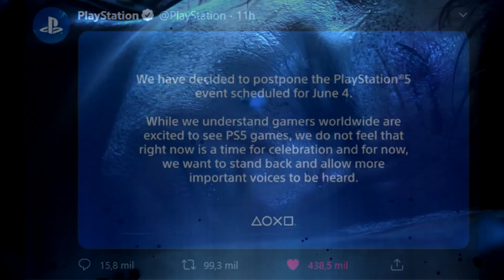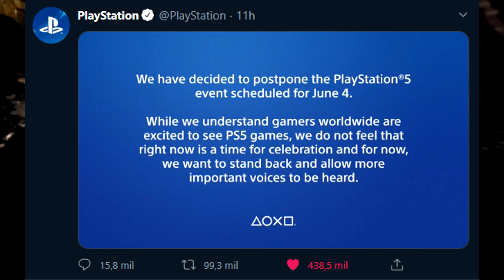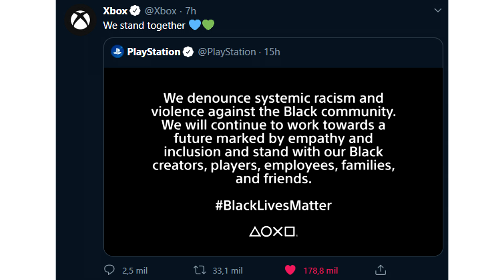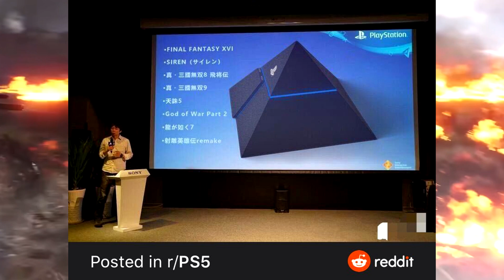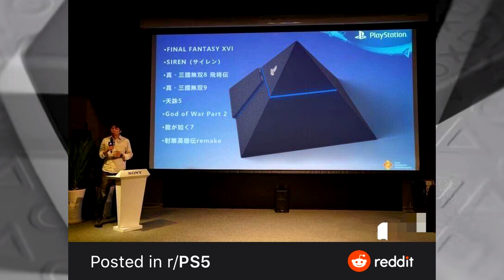MALAS NOTICIAS SONY POSPONE EL EVENTO DE PS5 | LOS JUEGOS DE PS5 VALDRÁN MÁS | PS5 PIRÁMIDE?